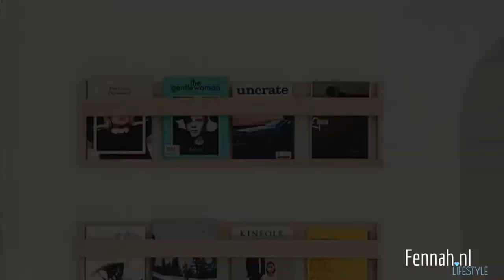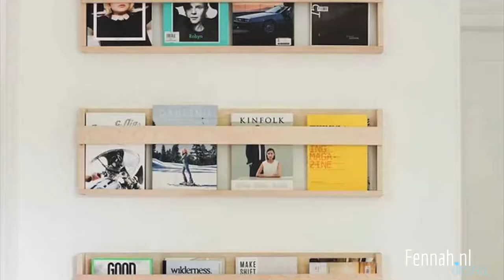Cool wooden bookshelf DIY!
In this video I show you how to make a simple wooden bookshelf, made of cheap and easy to get wood.

Make sure to enable notifications! YouTube will let you know when we upload new videos!

Thanks!

Fennah Woodworking produces videos related to woodworking to inspire you and others to start doing it yourself, or to find inspiration whenever you are looking to buy some new furniture or decorations. We also upload videos to help woodworkers start to grow their business.